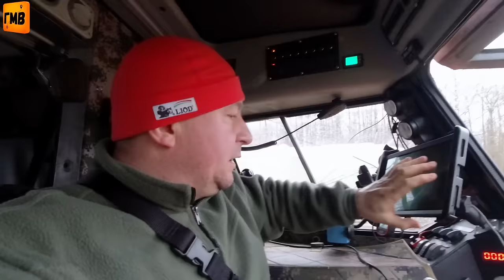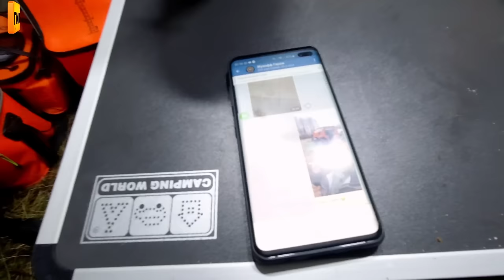Последний поход Герасима ч1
Весна 2020 середина марта, разгар коронавируса, мы собрались командой на вездеходную самоизоляцию.
Встав лагерем на берегу озера и ничего не подозревая мы старательно и вполне успежно вели борьбу с заразой, выпаривая ее баней.

В это непростое для Ютуба время когда он замедляется все сильнее.
Мы рискуем потерять друг друга.
Мы предлагаем их на выбор:
Телеграм канал (новости, короткие видео и то чего нет на ютубе)

Ищете вездеход?
А вы смотрели предложения на сервисе ВЕЗДЕМАРКЕТ?
Подарки от производителей!
Приятные цены!
Всегда актуальные предложения!